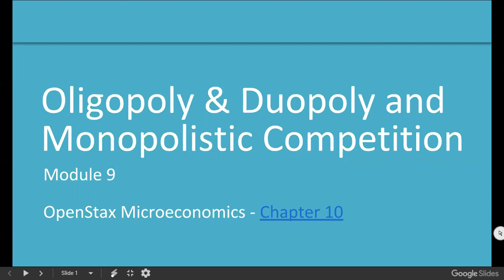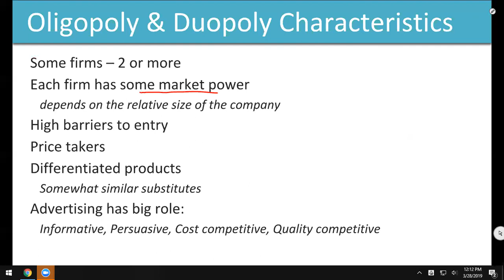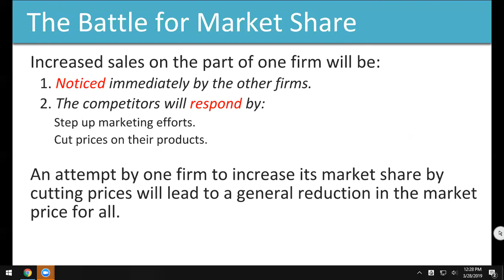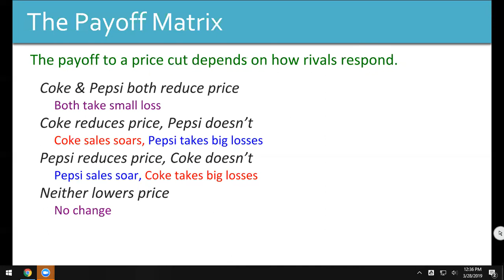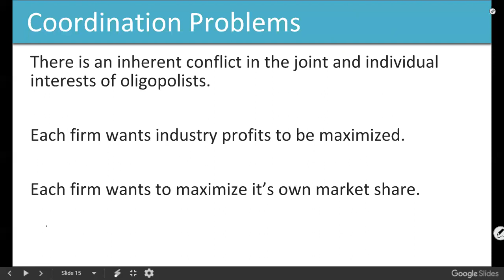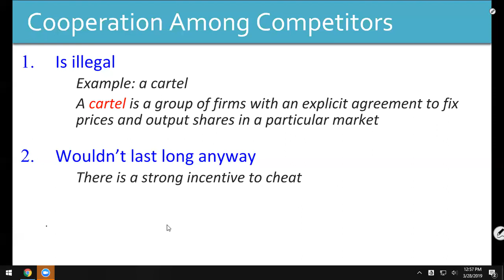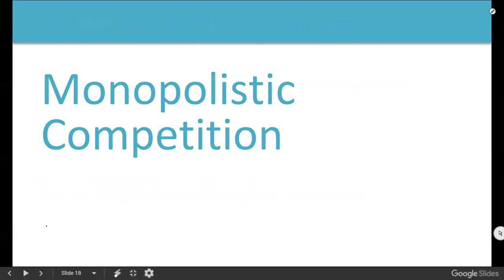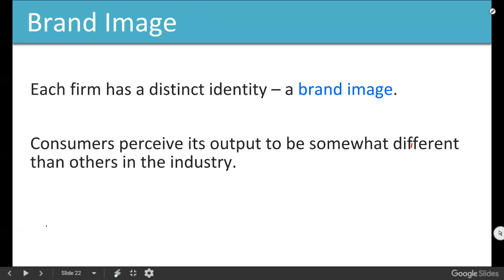ECO202 20190328 Module 9 part 1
Oligopoilies & Monopolistic Competition